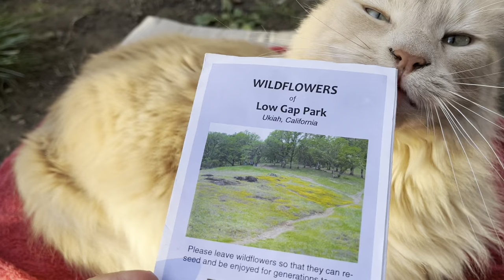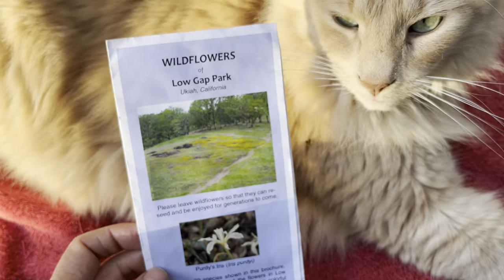Wildflowers of Low Gap Park: Learn the names of 35 cool California flowers. Bonus: Dog & cat cameos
This video shows nearly all the wildflowers you can see blooming in Low Gap Park in the spring, and is the result of my obsession with learning all of their names after hiking past them so many times with the dog.

I identified most of the flowers with the help of the brochure "Wildflowers of Low Gap Park" created for the Sanhedrin Chapter of the California Native Plant Society by the California Naturalist Program, Inland Mendocino, in 2014. But at least one special one, a hybrid mix of the Bowl-tubed Iris and Purdy's Iris, was identified thanks to the Reny Parker's wonderful book, "Wildflowers of California's North Coast Range."

00:00 Ozzie Intro
00:14 Shooting Stars (Primula hendersonii)
00:20 Hound's Tongue (Cynoglossum grande)
00:31 California Poppies (Eschscholzia californica)
00:44 Bowl-tubed Iris (Iris macrosiphon)
00:54 Purdy's Iris (Iris purdyi)
01:02 Dad joke!
0105 Hybrid iris: Iris purdyii x Iris macrosiphon
01:15 Danny's Skullcap (Scutellaria tuberosa)
01:18 Pussy Ears (Calochortus tolmiei)
01:23 Pacific Starflower (Lysimachia latfolia)
01:31 Ripley (Canis Lupus familiaris)
01:35 Water break
01:39 Seep Spring Monkey Flower (Mimulus guttatus)
01:52 Blue-eyed Grass (Sisyrinchium bellum)
01:57 Two-eyed Violet Viola ocellata)
02:03 Woodland Star (Lithophragma heterophyllum)
02:08 Sticky Monkey Flower (Mimulus aurantiacus)
02:14 Mule's Ear (Wyethia glabra)
02:21 Red Larkspur (Delphinium nudicaule)
02:30 Cream Cups (Platystemon californicus)
02:32 Sun Cups (Taraxia ovata)
02:35 California Gold Fields (Lasthenia californica)
02:40 Western Buttercup (Ranunculus occidentalis)
02:45 Butter and Eggs (Triphysaria eriantha)
02:51 Diogenes' Lantern (Calochortus amabilis)
02:58 California Fawn Lily (Erythronium californicum)
03:07 Me & Ripley (Homo sapiens & Canis Lupus familiaris)
03:12 Royal Larkspur (Delphinium variegatum)
03:17 Hedge Nettle (Stachys Lamiaceae)
03:22 Ithuriel's Spear (Triteleia laxa)
03:28 Milkwort (Polygala californica)
03:35 Checker Lily (Fritillaria affinis)
03:41 Lupine (Lupinus spp.)
03:45 Bumble Bee buzzes Ripley (Bombus californicus & Canis Lupus familiaris)
03:50 Warrior' Plum (Pedicularis densiflora)
03:56 Chinese Houses (Collinsia heterophylla)
03:58 Bumble Bee (Bombus californicus)
04:02 Firecracker Flower (Dichelostemma ida-maia)
04:08 California Indian Pink (Silene laciniata ssp. californica)
04:11 Red Ribbons (Clarkia concinna)
04:15 Mariposa Lily (Calochortus vestae)
04:20 Ozzie Outro